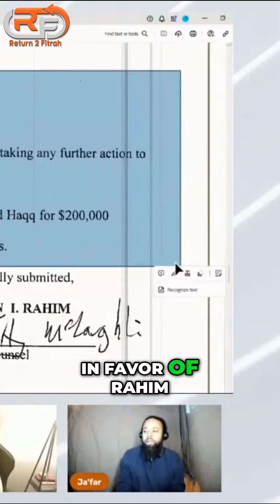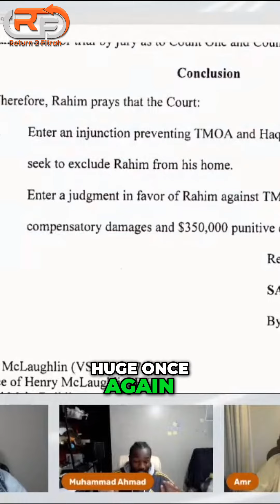TMOA Lawsuit Seeking Justice for Sal's God Given Rights